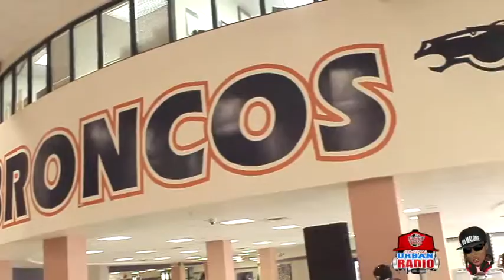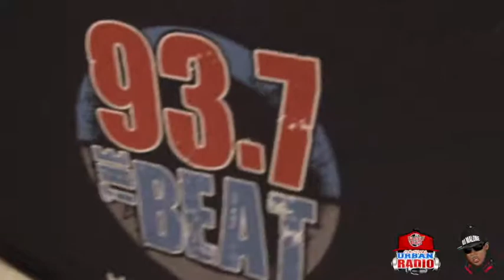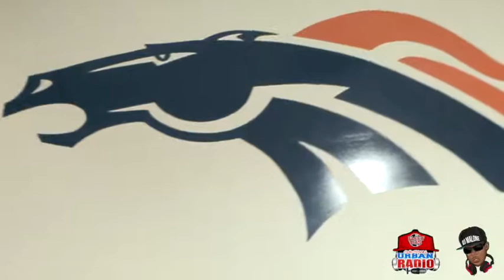DJ VLOG- DJ Malone At George Bush High (WENT CRAZY) SHOT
Big shout to Boss Lady of Young Generation Music!
DJ Malone goes to George Bush High School and play music during the lunch period!
on The high school tour